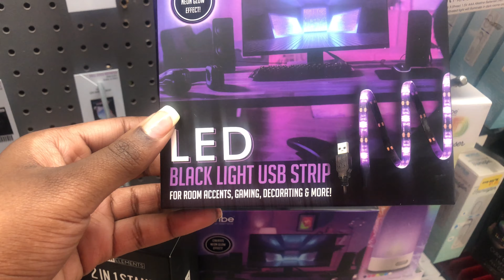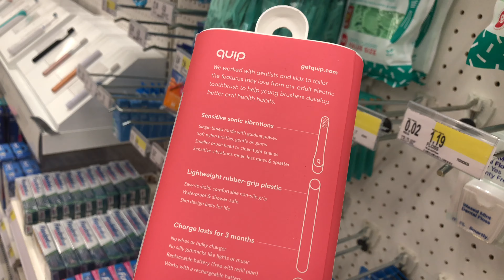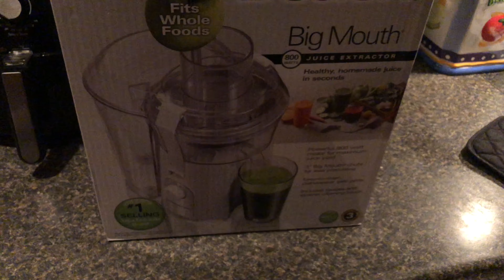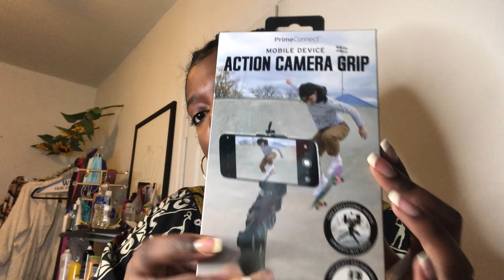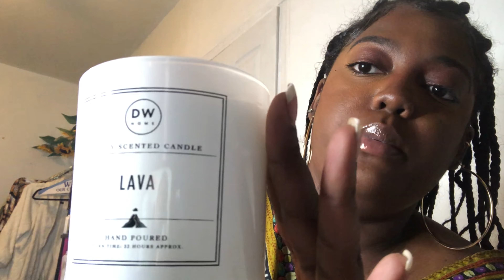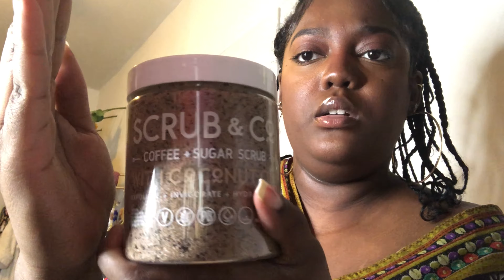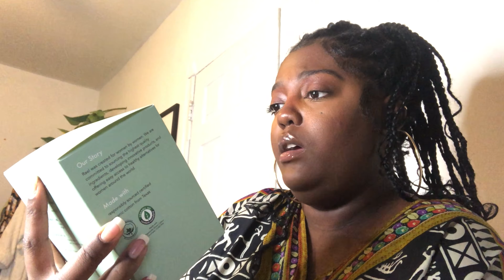Daily VLOG | Shopping | Maintenence | Redecorating | JUICING & More!!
Hey Girlies welcome back to my channel thank you so much for tuning in and taking the time out of your day to watch my crazy self 😭💜 make sure you like comment and most importantly SUBSCRIBE! Also chat with me below I answer all questions and I am open to suggestions.